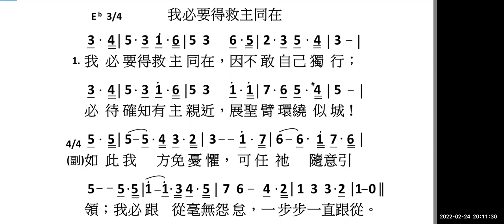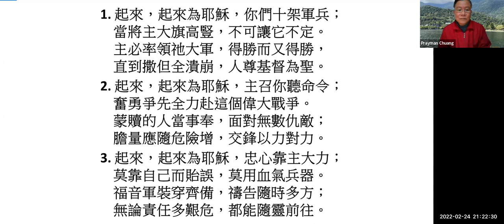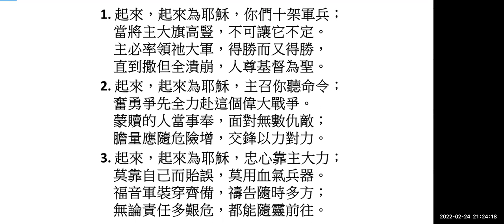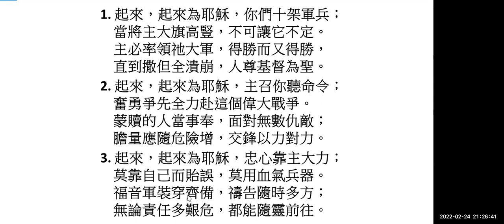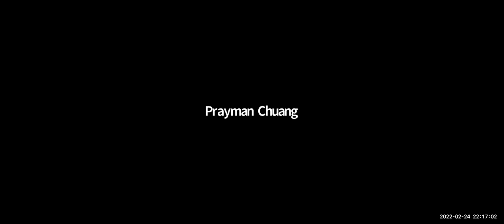國度禱告集會 2022/02/24 教導:出埃及記中特別的屬靈教訓